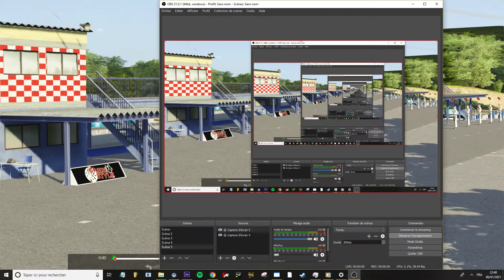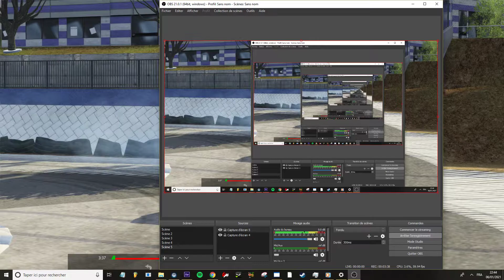They do anything for clout reworked by eenkay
peep the wall tap at 2:13
Laurel C33 meihan